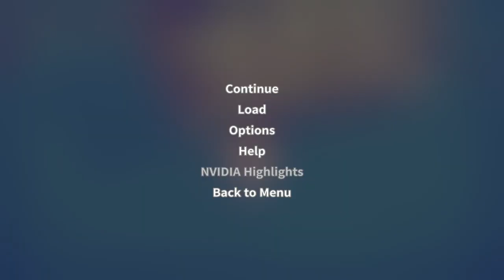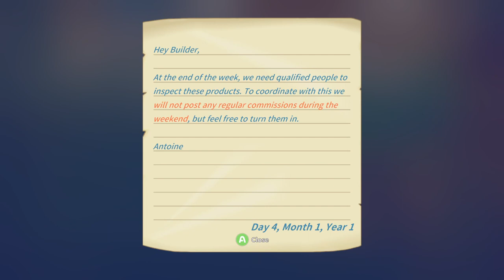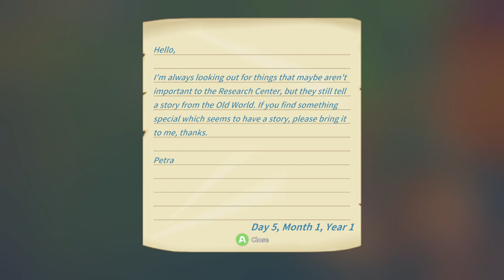My Time in Portia